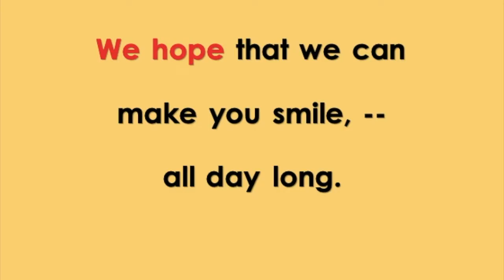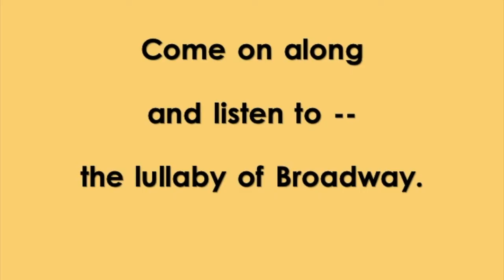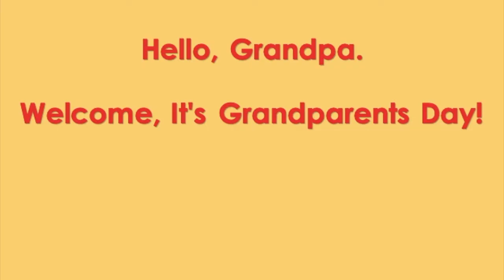SK/1st/2nd Lullaby of Broadway (w/vocals)